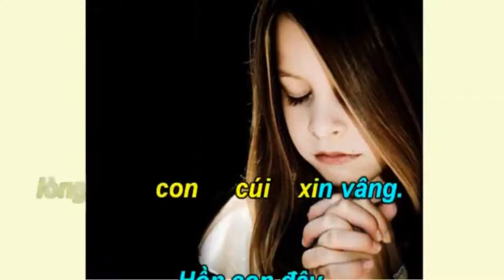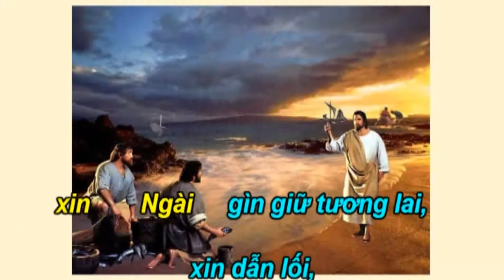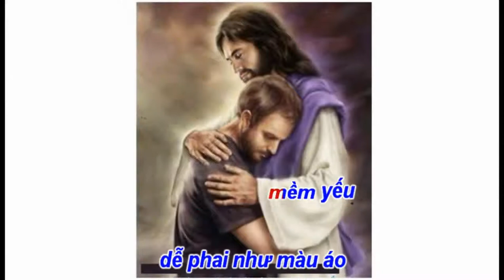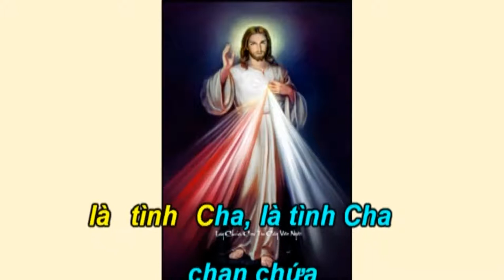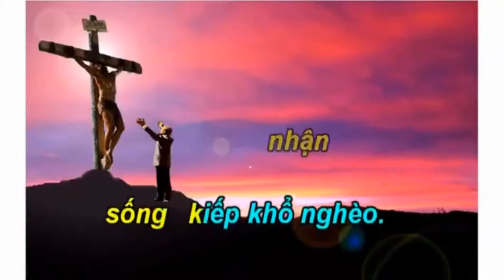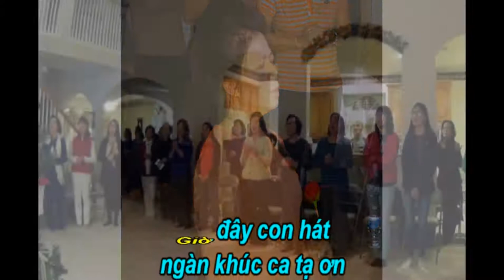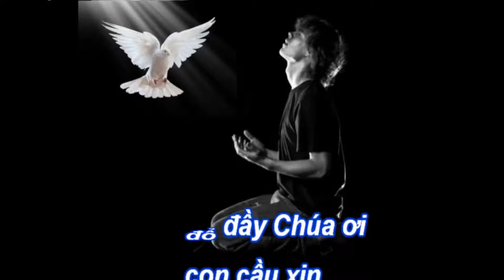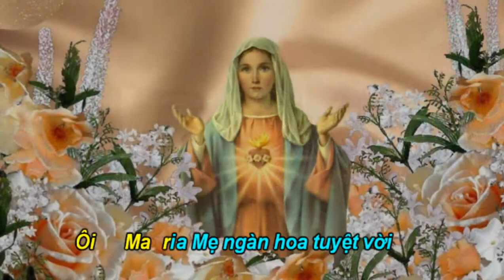Ca Nguyện Thánh Linh - 287